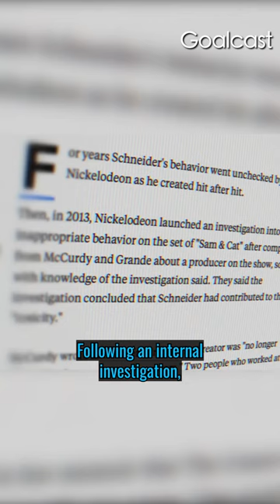Jennette McCurdy Exposes Ariana Grande’s Silence About Their Abuse | pt.8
Jennette McCurdy stole the show as a Nickelodeon star on iCarly and Sam and Cat with Ariana Grande. But after releasing her shocking book "I’m Glad My Mom Died", Jennette is exposing Dan Schneider and Ariana Grande's silence.

Did Dan Schneider really turn Jennette and Ariana against each other? And why won’t Ariana speak out?

Jennette McCurdy Exposes Ariana Grande’s Silence About Their Abuse